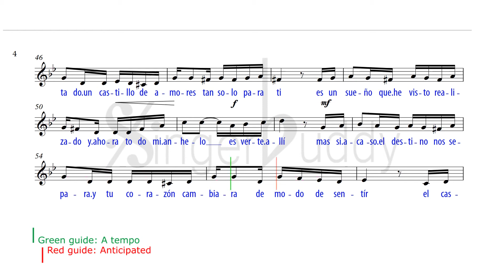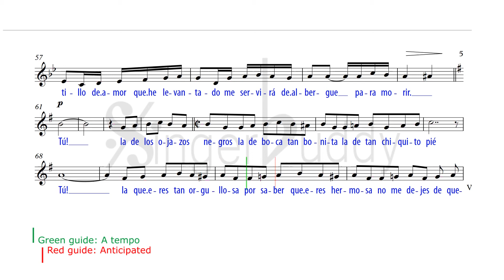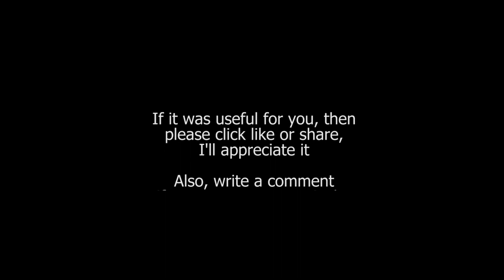Por si no te vuelvo a ver / Grever: Karaoke + Score guide / High voice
PIANO ACCOMPANIMENT G minor

Composer: María Grever

KEY: G minor
No sé si el alejarme me enloquece
y por eso haber venido por un último adiós.
Yo no quiero con ello entristecerte
pues se que es un martirio para los dos.

He venido a decirte únicamente
que aunque viva muy lejos
jamás te olvidare.
Que tu imagen
se ha grabado en mi mente,
y que cual hostia santa te adorare.

Tú, la de los ojazos negros
la de boca tan bonita
la de tan chiquito pie.

Tú, la que eres tan orgullosa
por saber que eres hermosa
no me dejes de querer.

Tú, la que al hablar tiene el dejo
de la tierra que ahora dejo
para quizás no volver.

Deja, que con ilusión loca,
te dé un beso en esa boca
por si no te vuelvo a ver.

En el fondo de mi alma he levantado
un castillo de amores tan solo para mí.
Es un sueño que he visto realizado
y ahora todo mi anhelo es verte a ti.

Mas si acaso el destino nos separa
y tu corazón cambiara de modo de sentir,
el castillo de amor que he levantado
me servirá de albergue para morir.

lyric credits:
not available